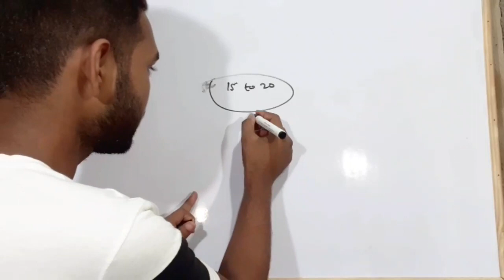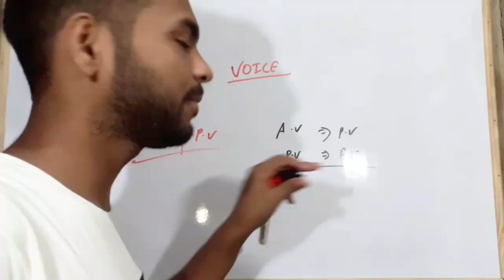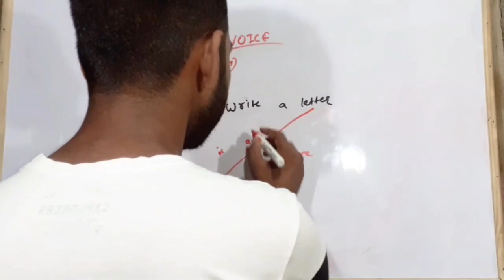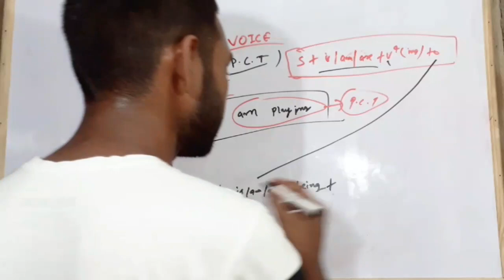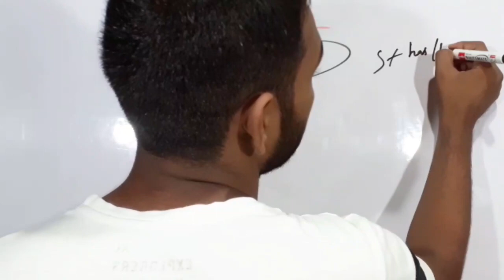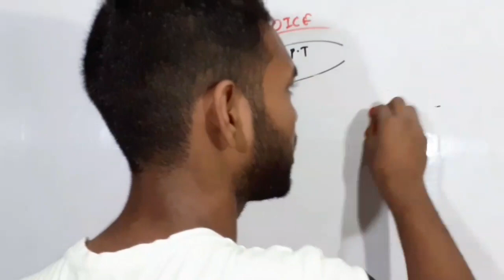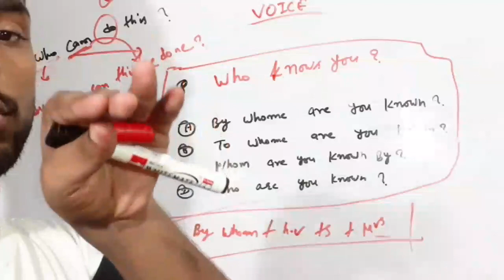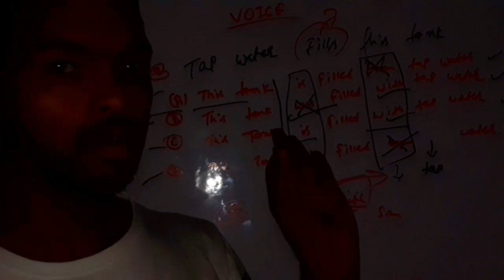English grammar For Air Force X & Y Group 2020 || Lecture 1 || Active Passive Voice Full Concept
English grammar For Air Force X & Y Group 2020 || Lecture 1 || Active Passive Voice Full Concept By Unique Aashutosh || Air Force X/Y 2020 || Mission November

mere pyare sathiyo is video me maine aapko | Airforce (X & Y) || Navy  ke bare me fully explanation ke sath active passive voice  karbaye jo aapke exam ke liye kafi he helpful rahne bale umid hai ye video v aapko utna he accha laga hoga jitna pahle wala laga tha Thank You !

Thanks For Support | And Your Support Are Really Incredible... (Lots Of Love & Respect)

Quotes :- "There were is will There is a way"!!!

Here On this channel you can get study material regarding your

    Air Force (X & Y),
   Navy (SSR, AA, MR),
   NDA
   CDS
   AFCAT
   SSC
   Railway
And all states exams & All One day Competitive examination

All Classes Details :

🇮🇳 *Daily basis Classes Schedule of Education Lover* 🇮🇳

1) *Current Affairs* :- Weekly Current Affairs (Sunday) :- 9:50 AM -  Rahul Mishra

2) *General Knowledge* :- 6:50 AM - Sahnwaj Sir

3) *Mathematics (Air Force (Y), Navy, SSC, Railway, CDS, AFCAT, KVS, INET)* :- 8:50AM -  Rahul Mishra

4) *Mathematics (Air Force X ,Navy SSR, AA, NDA)* :- 10:50AM - Rohit Sir

5) *English Practice Set + English Grammar  (Air Force, Navy, NDA, SSC & all govt. exam )*
:- 12:50 PM -Unique Aashutosh

6) *Physics (Air Force X, Navy SSR,AA, NDA)* :- 2:50 PM -. Sir

7) *Raga Practice Set (Air Force, Navy, SSC)*:- 4:50 PM - Balvinder Sir

8) *Air Force (X), Navy (SSR,AA) Practice Set* :- 6:50 PM - Rohit sir

english practice set for airforce y group in hindi
english practice set for airforce y group in english
english practice set for airforce x and y both group
english practice set for airforce x and y
english practice set for airforce x and y both group in hindi
english practice set for airforce x and y in hindi
english practice set for navy in hindi
english practice set for AA in hindi
english practice set for SSR in hindi
english practice set for airforce x group with fully explanation
english practice set for airforce y group with fully explanation
english practice set for airforce x and y group with fully explanation
english practice set for navy with fully explanation
english practice set for AA with fully explanation
english practice set for SSR with fully explanation

Your Support Are Incredible

Aashutosh Sir

Thank You (Team Education Lover)